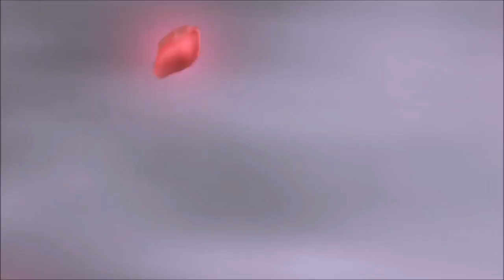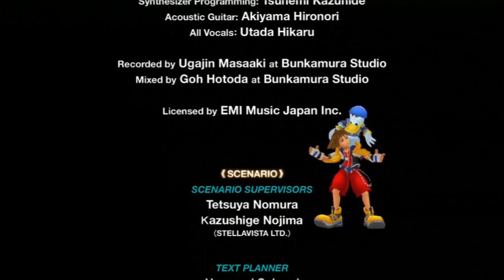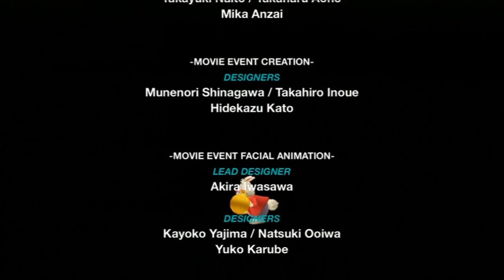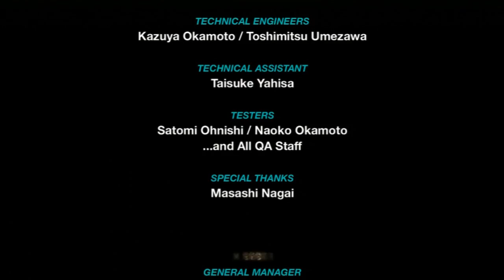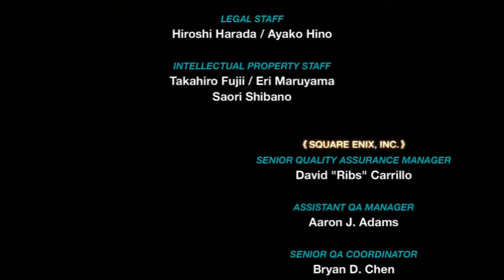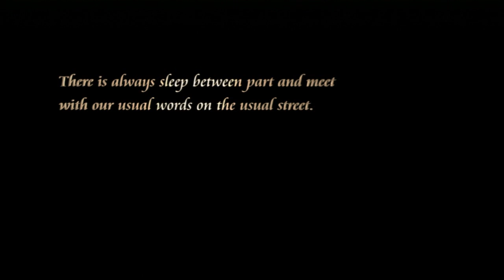Kingdom Hearts Re: Chain of Memories - Sora's Final Battles, and Ending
First boss starts at (1:21)

It's time for the final battles of Sora's story! Marluxia's second form can only use one card at a time but his attacks are alot like sleights and he's likely to break your cards easy. When you first start the fight you must destroy his scythe first, then you can attack the body. However once the scythes are gone he will use sleights that have him moving fast and out of your attack range. They're easy to dodge and break but you'll have a hard time attacking him while he's moving.

Second Boss starts at (7:00)
Now for Marluxia's final form with arguably the best song in the game! This time he fights like he has a deck but his sleights actually have a fixed number value.

Gale of Severance is 24, Doom is 18, Whirlwind to the Void is 21, Circle Reject is 15, and Omni Laser is 12.

You can easily break all of his sleights if you use sleights with a card value higher than 25 or if you brought a ton of Zero cards. Out of all the sleights Doom is the worst cause if you don't break the curse than he will instantly Kill you. SEE!? He is a Grim Reaper!

Once Marluxia is Defeated, this ends Sora's story but not the game. Cause now it's time to play another story. This Monday I will start uploading, Reverse Rebirth.

Difficulty: Proud Mode
System: Playstation 3 (Kingdom Hearts HD 1.5 Remix)